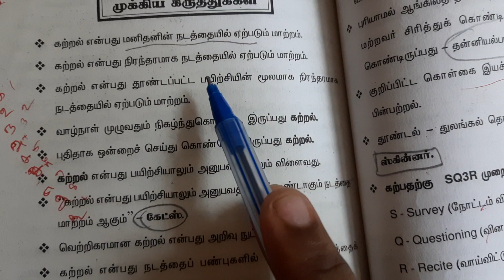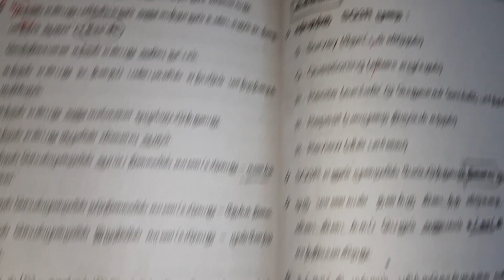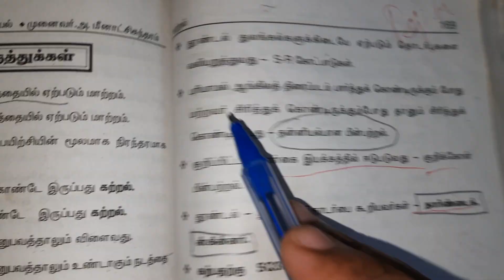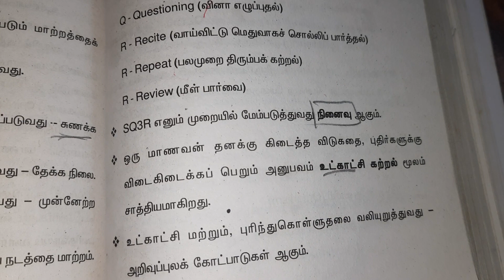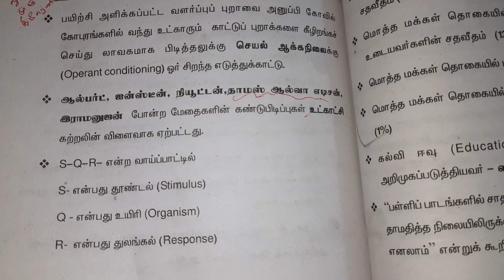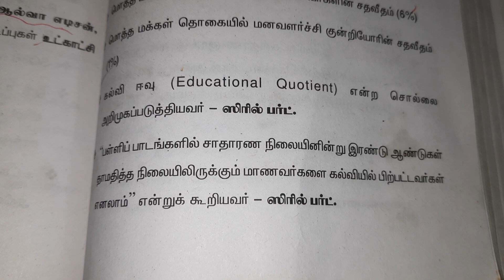சைக்காலஜி இத பாருங்க Unit-4/Tntet paper2 psychology/tntet